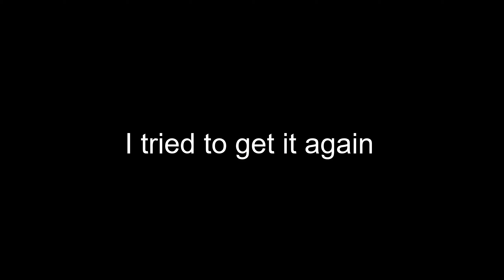CHaptEr 2 SeAsOn 4 PAIN | FortNite Montage#3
Watch Some of season 4 PAIN in Fortnite !

I recorded a video before this but it turned out to be without any sound...
i won two times in a row in that footage you can till by the parachute i have
it's a reward if you win in season 4 !

After that i went to record this video and i sucked badly so i wanted to make a Fortnite season 4 pain video !

That explains why i am level 16 already !

And yes ,i wrote Dr Doon instead of Dr Doom xD 00:28
and teatch instead of teach !
i was in a hurry to upload...ok :p